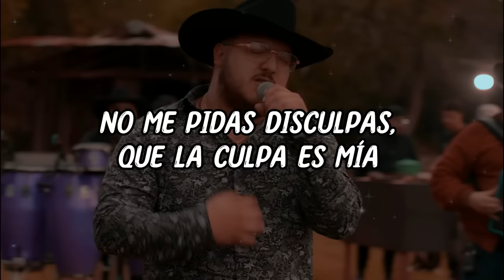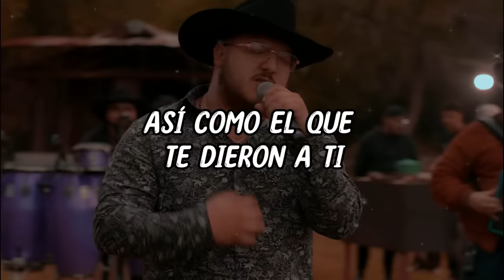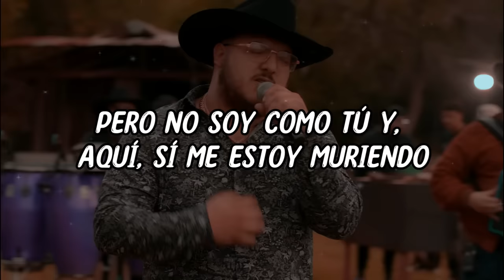Yahritza Y Su Esencia, Grupo Frontera - Frágil (Expert Video Lyrics)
Yahritza Y Su Esencia, Grupo Frontera - Frágil : (SPOTIFY)

LYRIC:🎵🎵🎵
Perdón
Es que no sé la razón
Y metí el corazón
En donde no debía
No la señal de que iba en contravía
Fui yo
El que se ilusionó
Y aunque no funcionó
Yo te entregué mi vida
Porque el que me tocó a mí es frágil
Pero no soy como tú y aquí sí me estoy muriendo